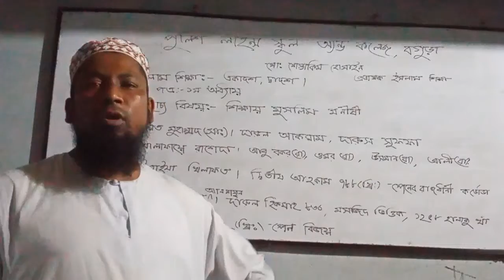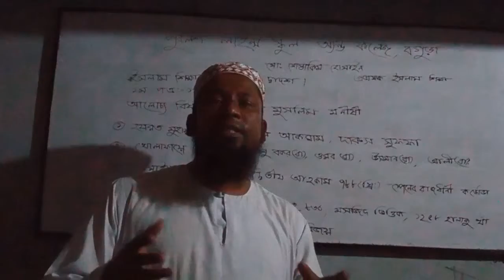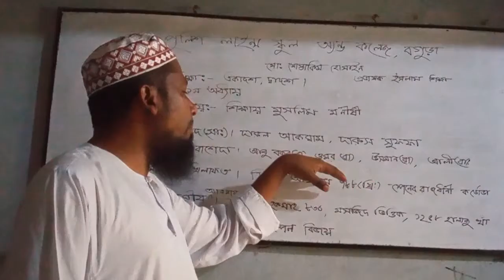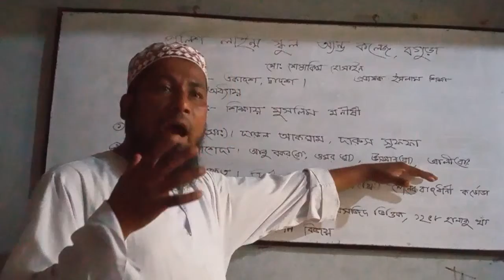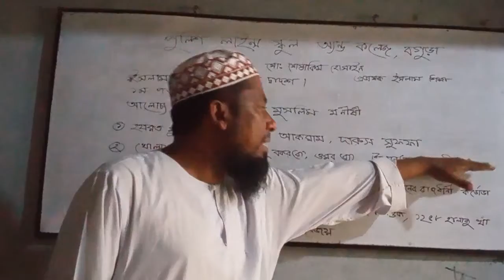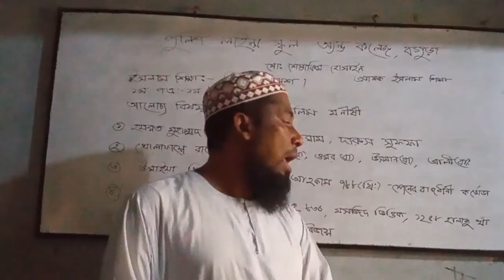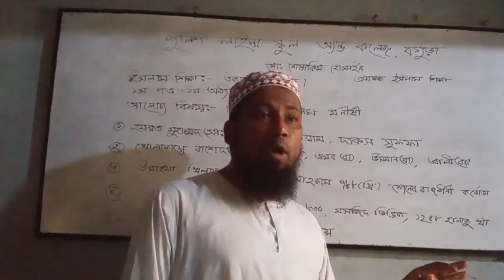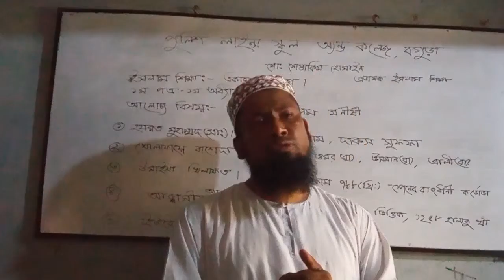ইসলাম শিক্ষা ১ম পত্র। একাদশ-দ্বাদশ শ্রেণি। আলোচ্য বিষয়- শিক্ষায় মুসলিম মনীষী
পাঠ উপস্থাপনায় –
মোহাম্মদ মোস্তাকিম হোসাইন
প্রভাষক - ইসলাম শিক্ষা।
পুলিশ লাইন্স স্কুল অ্যান্ড কলেজ,বগুড়া ।